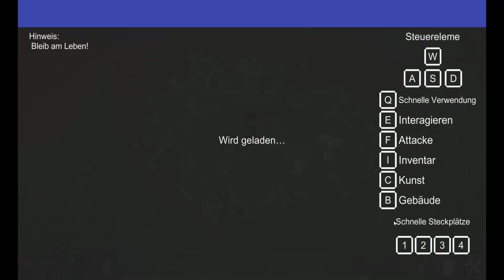LifeZ – Survival [Let's Play Deutsch HD]03 Werkstatt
Thema: Werkstatt